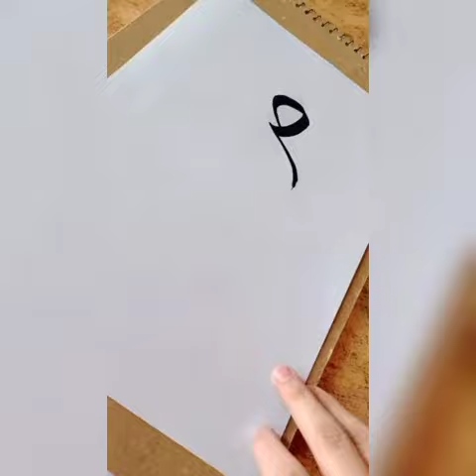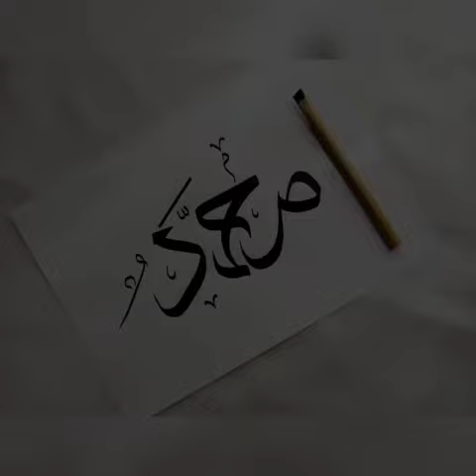Muhammad صلى الله عليه وسلم Modern calligraphy for beginners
Modern calligraphy
Arabic calligraphy
Modern art
Paper art
Paper calligraphy
Qalam art
Qalam calligraphy
Basic calligraphy
For beginners
Calligraphy for beginners
Basic calligraphy art
Islamic calligraphy
Islamic art
Islamic artworks

Qalam used: Bamboo 8mm
Ink used: Solomon's calligraphy ink in black
Paper used: glossy paper

This is the basic calligraphy of name of our beloved Prophet Muhammad صلى الله عليه وسلم using bamboo qalam with black ink on paper for beginners.